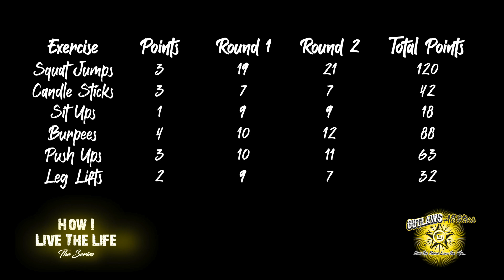ARE YOU FITTER THAN A KELLY GIRL?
Welcome to our new series - How To Live The Life! In this series, we will take you through a range of activities, challenges, classes & "how to life lessons" to help you develop your Cheer, Dance & life skills! Have fun